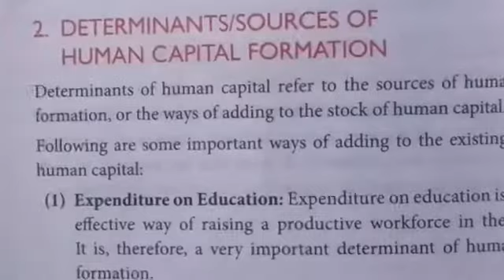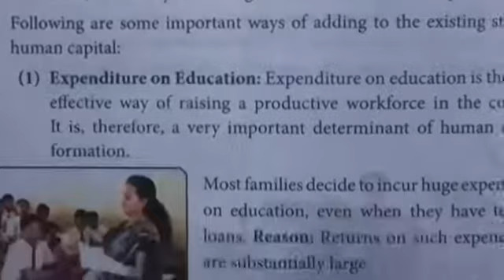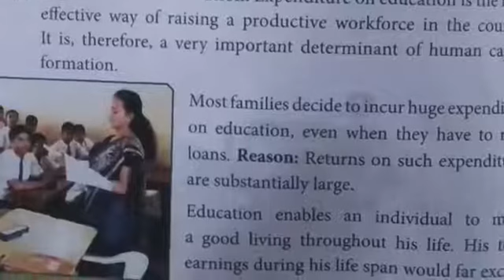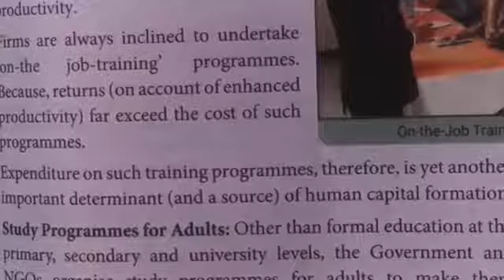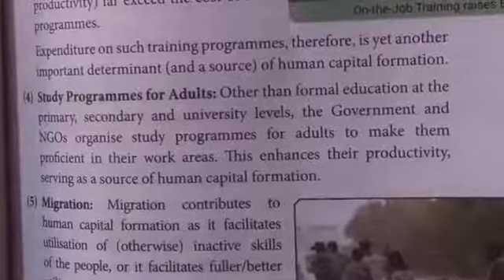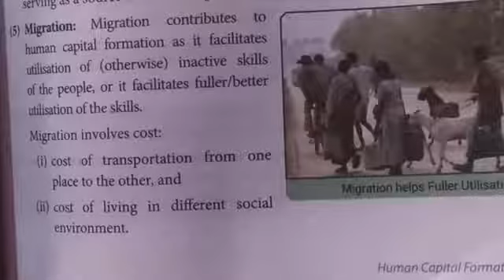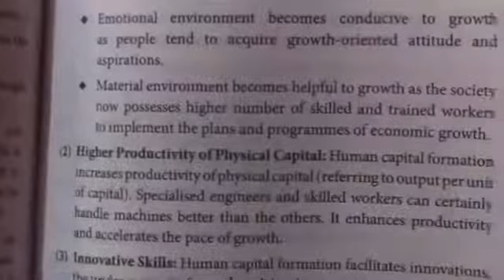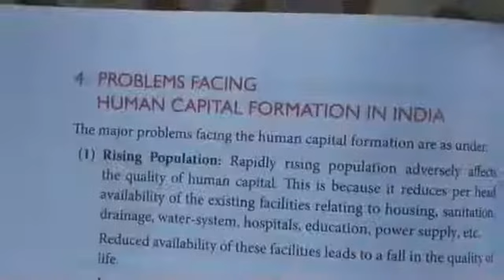determinants of human capital formation class 12th economics